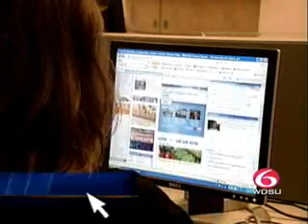WDSU Launches YouTube Channel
WDSU in New Orleans launches its YouTube channel; check out what you can find here.